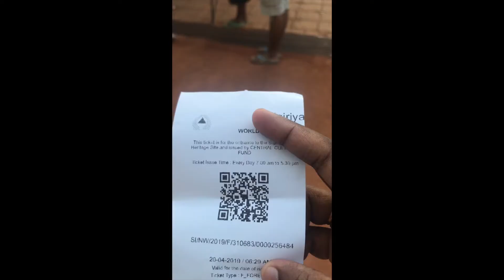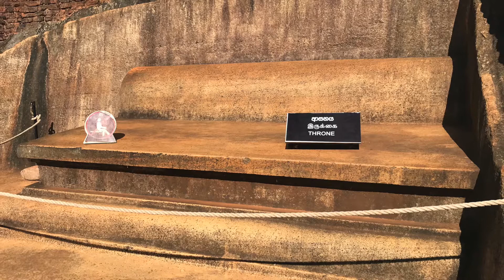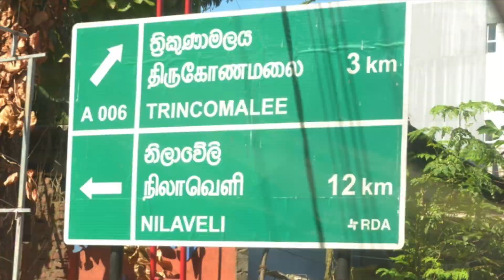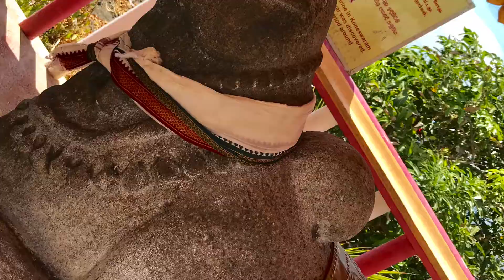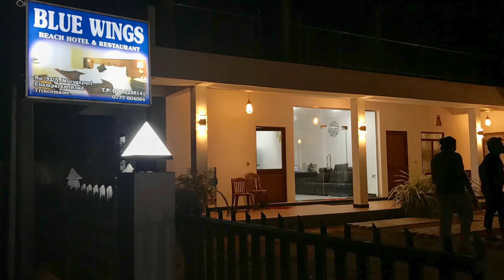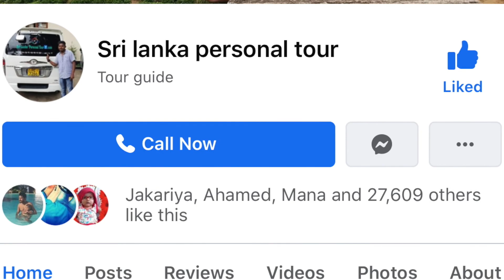Part 2 Affordable Tour to Sri Lanka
Sri Lanka is a small island but packed with histories, nature and beauty. There are a lot beaches, jungles, tea plantations and temples to explore. Sri Lanka offers everything that makes your tour memorable.